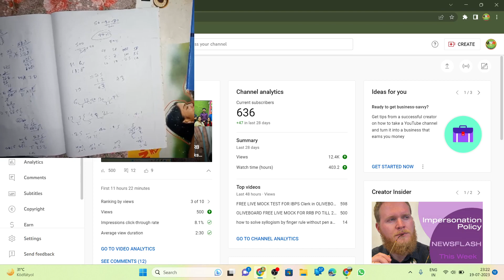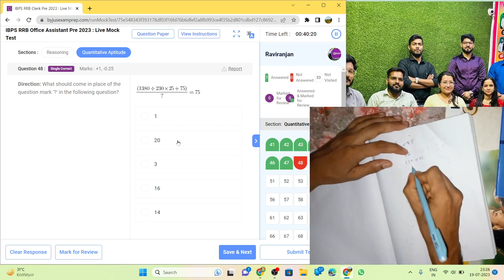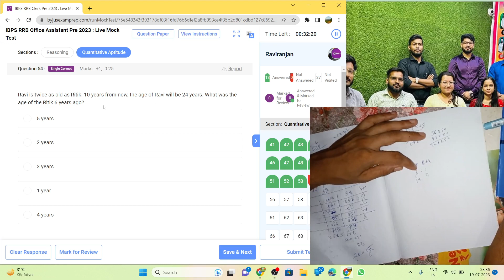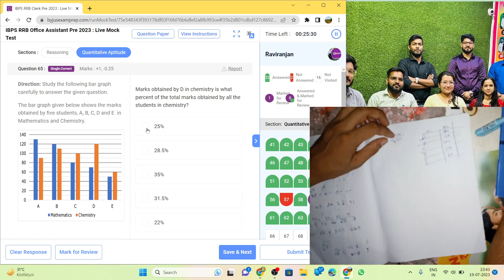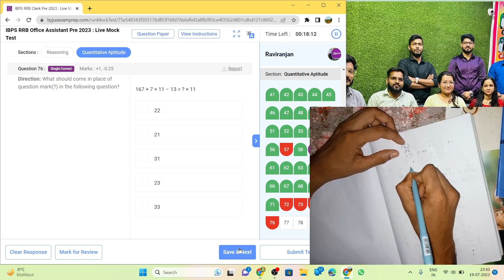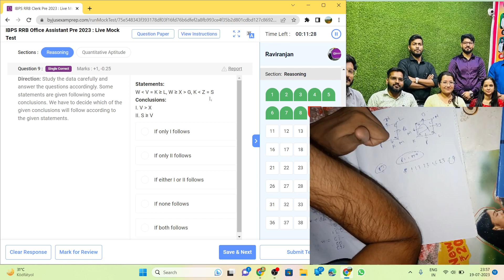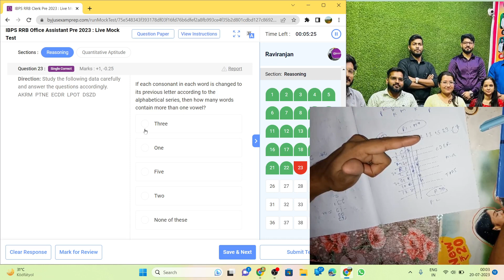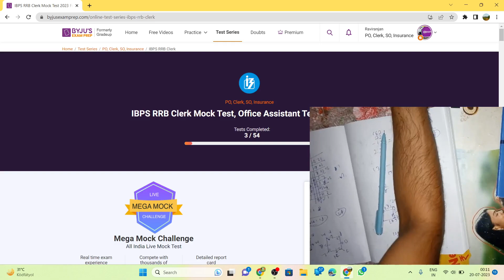byjus exam prep FREE LIVE MOCK FOR RRB CLERK(ASSISTANT'S) FOR 2023 TILL 20 JULY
in this video you can improve your memory